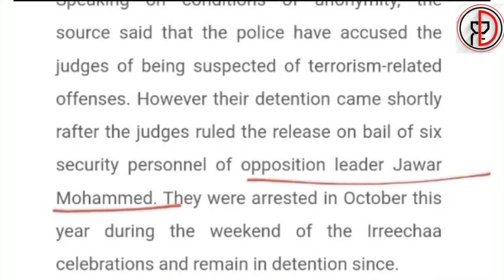Ethiopia News - በጀዋር መሀመድ ምክንያት በኦሮሚያ ዳኞች ታሰሩ የትግራይ ዲያስፖራዎች ተቃዉሞ ወጡ